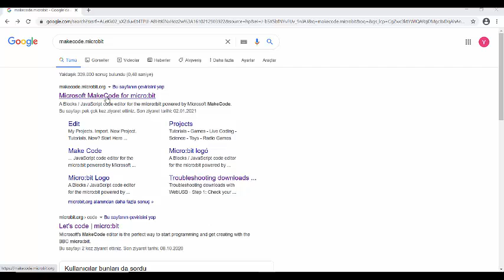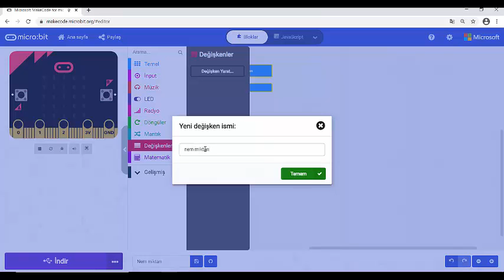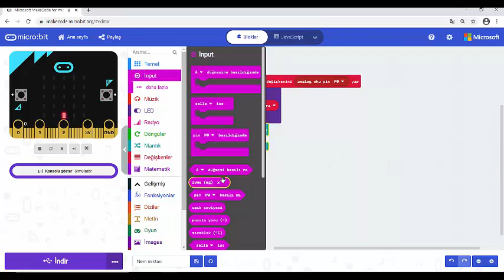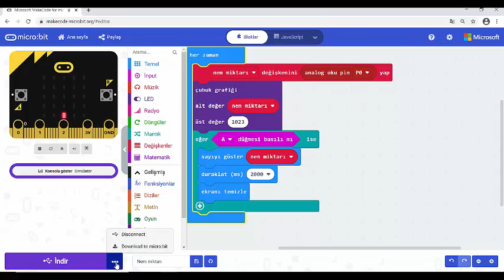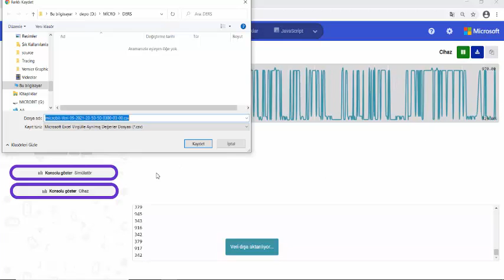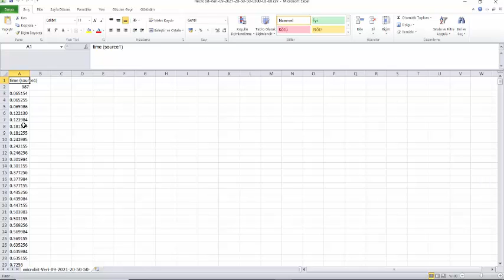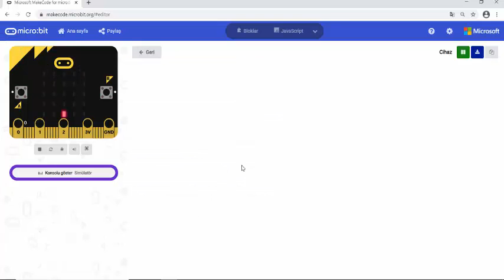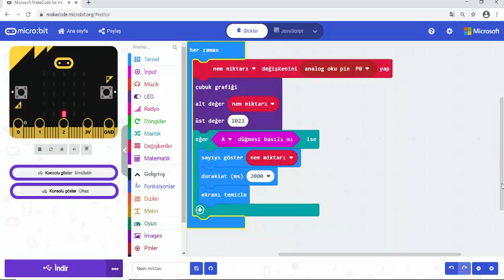Microbit Ders 12: Bitki Toprağının Nem Miktarını Ölçme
Bu dersimizde Micro:Bit ile bitki toprağındaki nem miktarını ölçerek anlık veri göstergesinden veri okuyacağız. Bunun için Micro:bit ile bir toprak nem sensörü bağlantısını kurarak, bunun nasıl programlanacağını inceleyeceğiz. Projenin amacı, bitkilerin ihtiyaç duyduğu nem miktarını incelemek ve veri toplamak için bir program oluşturmaktır. Micro: bit'i programlamak için MakeCode sitesini kullanacağız.